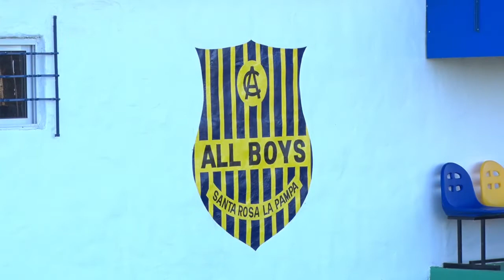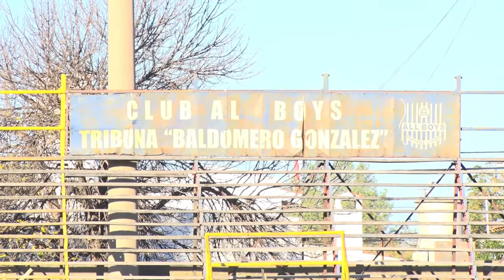El fútbol pampeano se abre al streaming